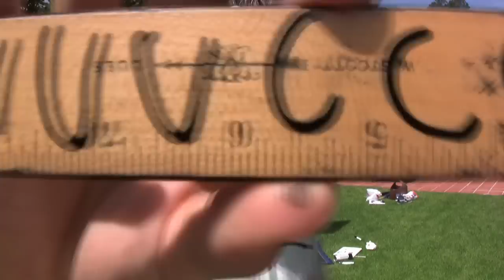RATATAT (Her Vigilance): A Bohemia Production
Art/Film time-lapse choreographed to some golden sound.  Ratatat (Tacobel Canon) and Justice (Valentine).   Collaboration of artist Jordan Miles Rosenheck, director Shawn H Aguilar, and editor Samuel Jeremiah.
The painting is a contemporary portrait of Mother Nature's dilemma between protecting the Earth as well as mankind (one hand attacks, one hand saves)...follow the road for the right direction. Filmed in various locations scattered throughout Los Angeles, all coinciding with the subject in the timelapse. Vibe with this on some good speakers and enjoy.  Show your friends!

For More Jordan M Rosenheck Art See:

...and scroll.